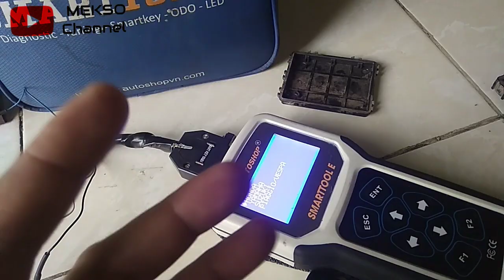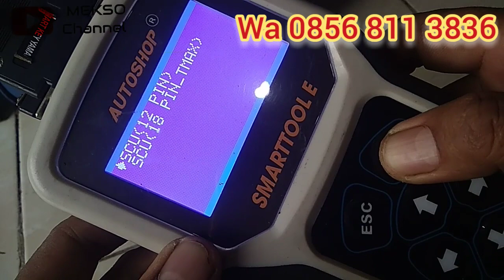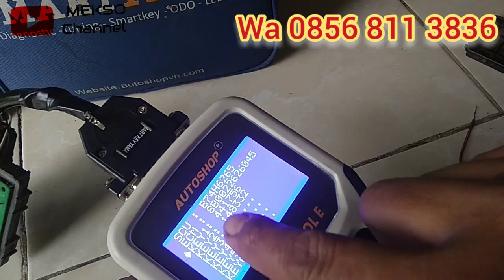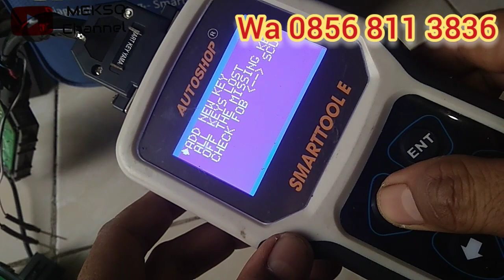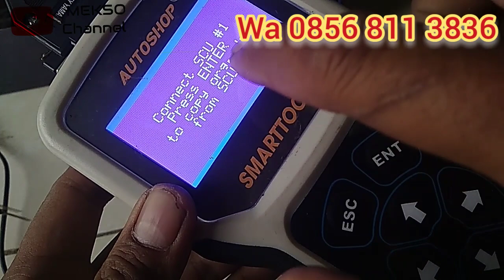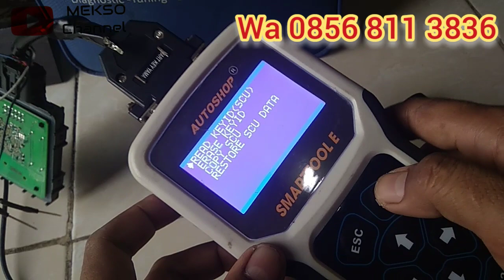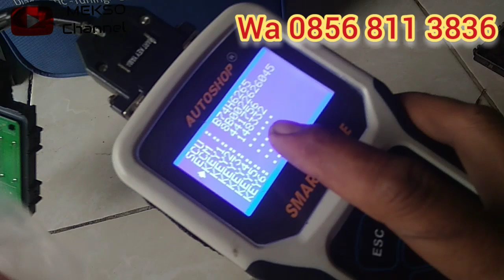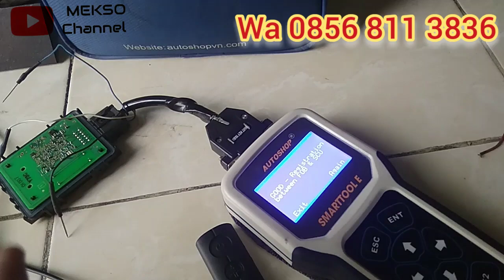menu copy SCU solusi nya 💥menangani keyles YAMAHA AEROX 155 tidak conek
hilang remot keyles Yamaha Honda Suzuki bisa di bantu area Sidoarjo Gresik Surabaya Mojokerto datang langsung Monggo